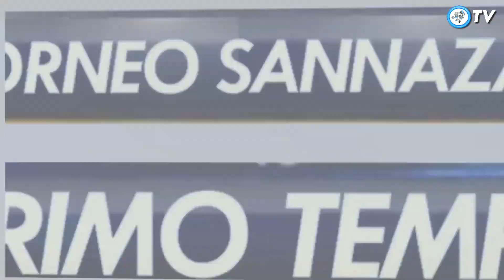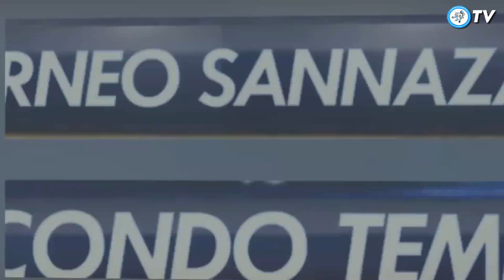Barcellona 6 - 6 Young Boys